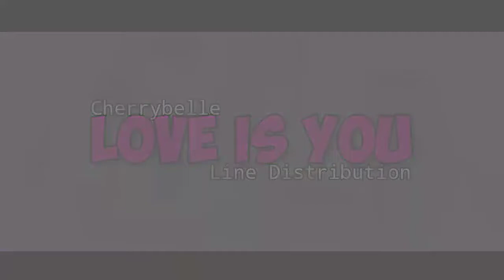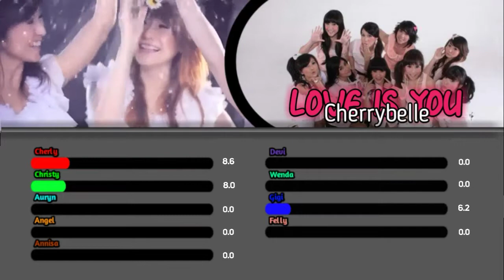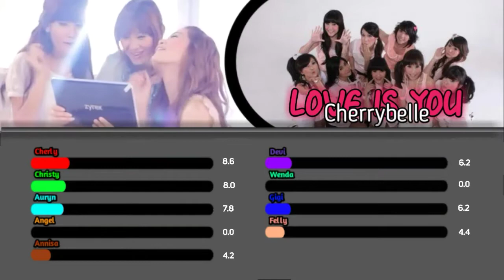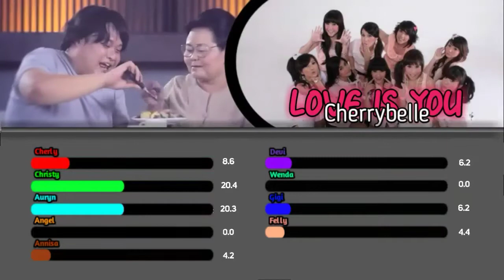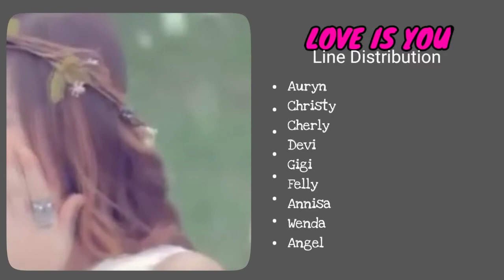Cherrybelle - Love Is You (Line Distribution)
Halo Twibi Twiboys Dimanapun Kalian Berada Semoga Sehat Selalu 😁❤️